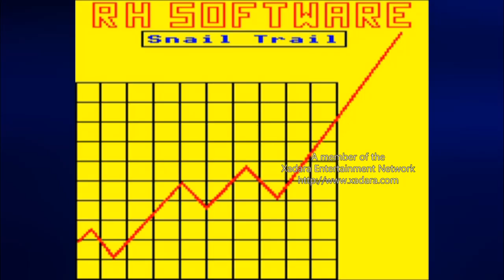Let's Play Snail Trail, Longplay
Here's the entirety of the second video, without post-commentary.